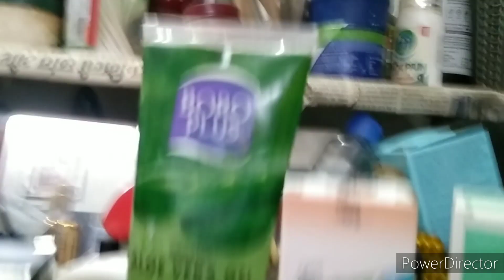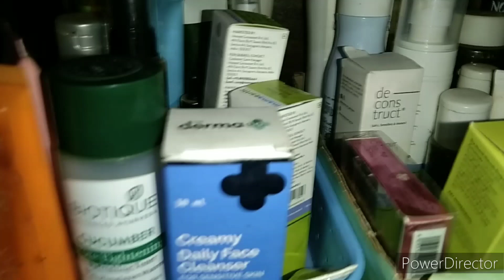A Day in My Life Daily Vlog✅ Lakhneet vlogs || shrishty Ayush